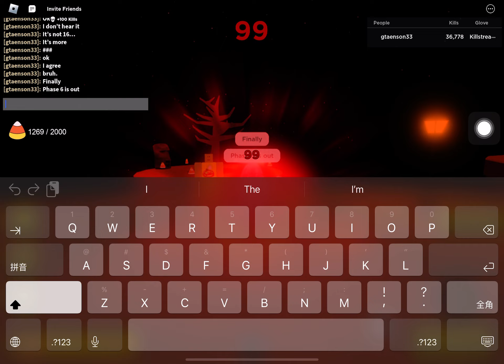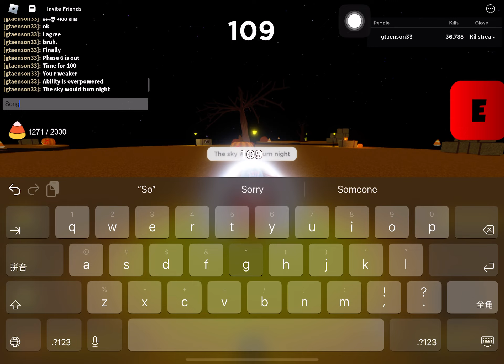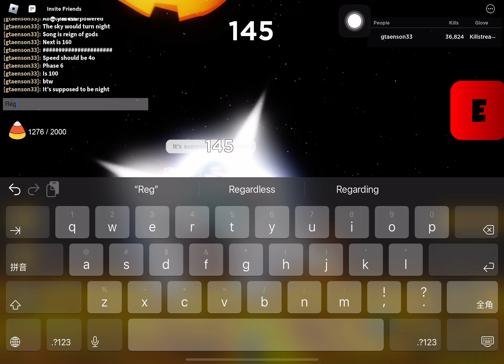Ksr 100 and 160 showcase